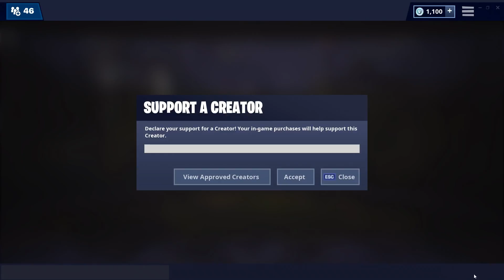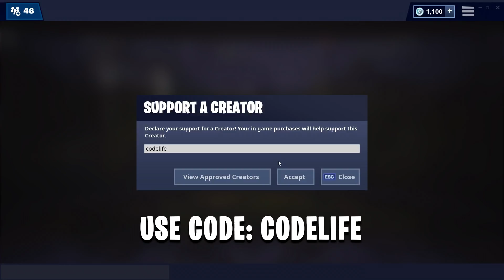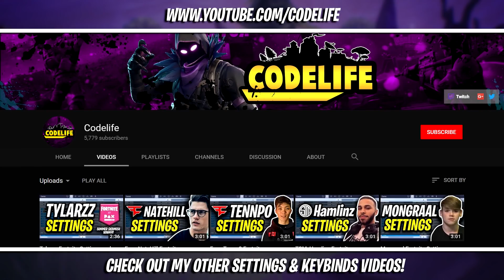*NEW* Atlantis Mitr0 Fortnite Settings and Keybinds (NEW MOUSE & KEYBOARD POSITION)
Here are Mitr0's NEW mouse, keyboard positioning and more.

SONG: Ikson - Angle